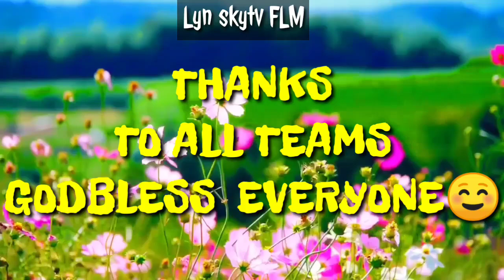HILDA'S MOBILE LEGENDS GAMEPLAY IN RANK//GAME BY AIKO// LYN SKYTV FLM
Hellooo guys for today's video maiba po Tayo ng team sunod MUNA sa trend ng kabataan ang paglalaro ng ML or MOBILELEGEND LynskytvFLM I hope guys magustuhan niyo po ang aking mga uploading videos Salamat.